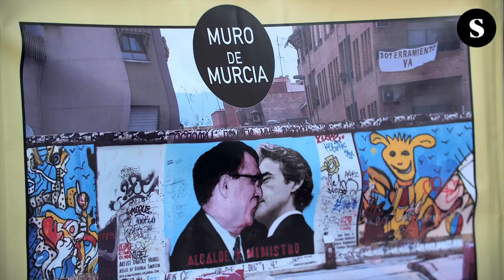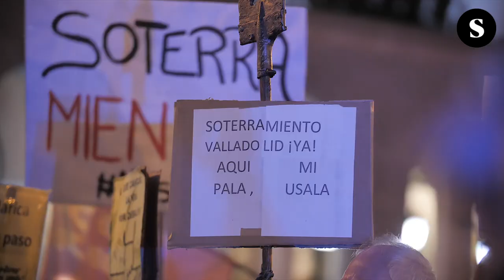El no al muro de Murcia llega a Madrid (28/10/2017)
Manifestación celebrada en Madrid el 28 de octubre de 2017. La Plataforma Pro-Soterramiento pide ante el Ministerio de Fomento que el AVE llegue a Murcia soterrado, como se prometió a los vecinos. Parte del movimiento vecinal de Valladolid, Granada y la FRAVM también se suman a la protesta.  Más información: goo.gl/vMQ1rG